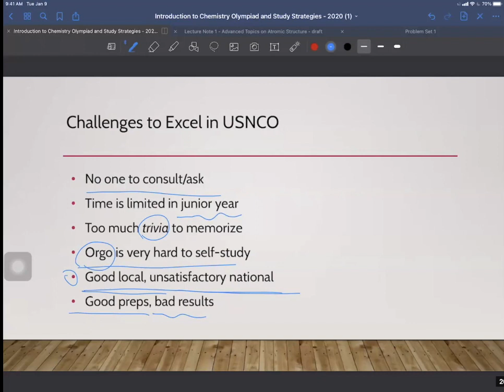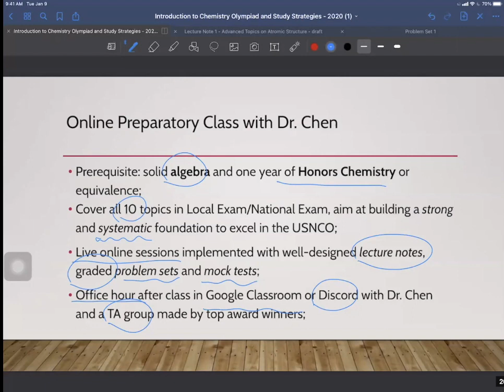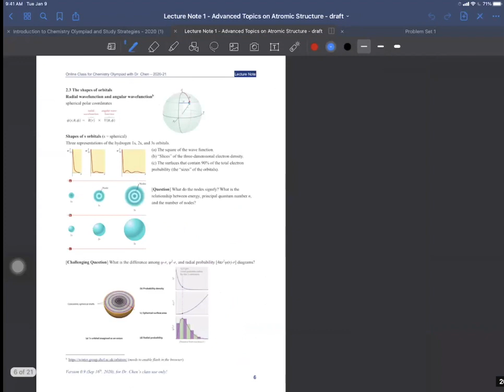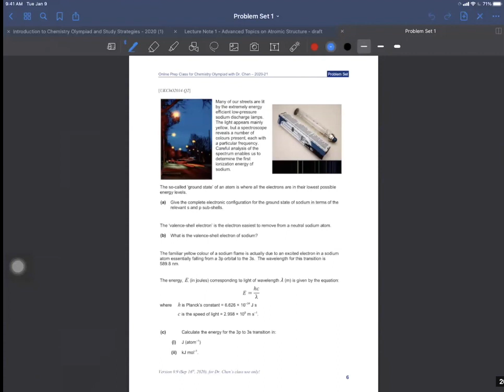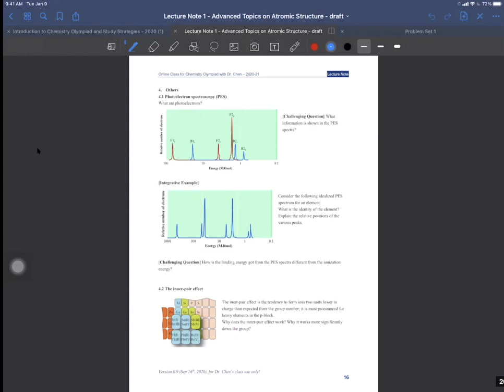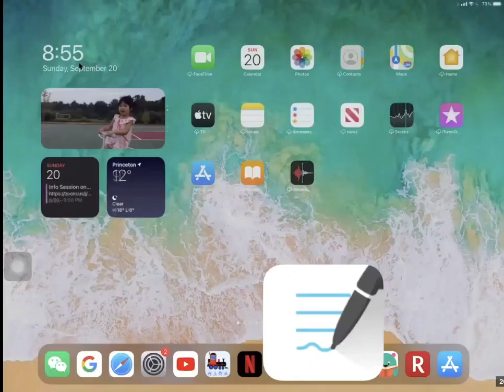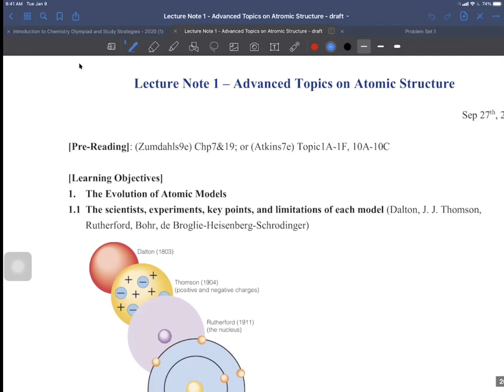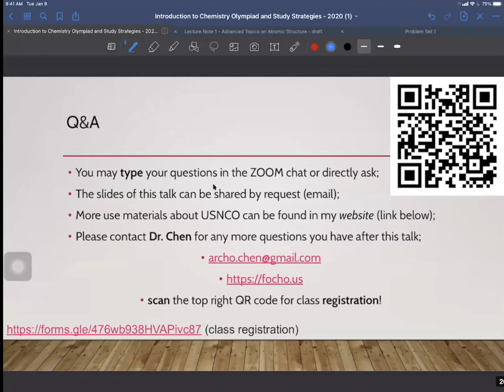[Season 1] Intro to Dr. Chen's Online Prep for USNCO 2020-21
This video clip is part of the info session Dr. Chen made on Sep 20th, 2020, where Dr. Chen shared the detailed information of the Online Prep Class for USNCO 2020-21 (Season 1), including how he supports students, the topics to be covered in Season 1, the schedule, a Q&A session with parents and students, etc.

02:32 Intro to the online prep
13:28 Q&A session

In the one hour long full session, Dr. Chen introduced the scope, difficulty, limitation, recent changes of the US National Chemistry Olympiad (USNCO), as well as his recommend textbooks, and suggestions on how to prepare the competitions. In the end, Dr. Chen also talked about his Season 1 online prep class from late September to late November in 2020 and how this series of classes will help students prepare the USNCO.

The recording of the 1st live lesson with advanced topics in Bohr's Model is linked below for you to have sense of the style and difficulty of the online prep.

(Dr. Chen's website of "Decoding of Chemistry Olympiad")
(Discord Server for discussion and other online opportunities)
(Dr. Chen's Youtube channel for Chemistry Olympiad)